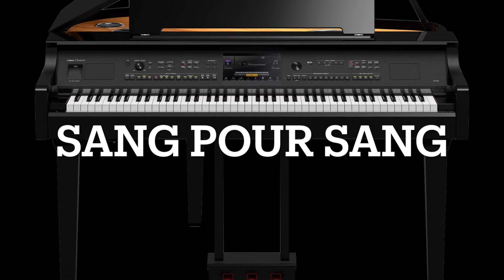SANG POUR SANG